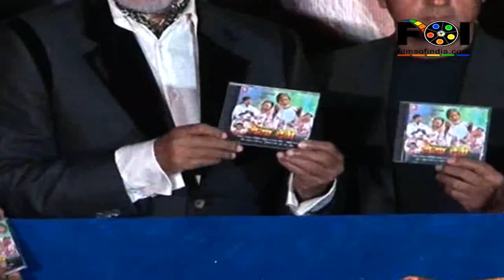Amitabh Bachchan At The Music Launch Of 'Gangadevi'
The event was the launch of the music launch of the upcoming bhojpuri movie 'Gangadevi'. The movie stars Gulshan Grover and Jaya Bachchan. Amitabh Bachchan is also playing a cameo in the movie. At the event Amitabh spoke about the movie and the music. For more info watch this video...